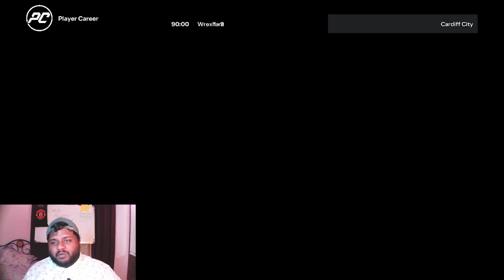*EPISODE 17* WREXHAM FA CUP DISASTER! mrfringe19 Player Career Mode | EA FC 24